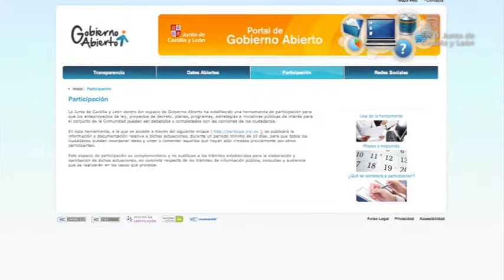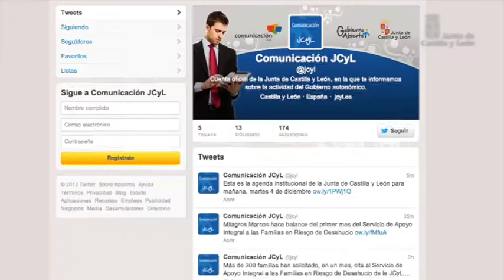Gobierno Abierto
La directora general de Análisis y Planificación, Marta López y el director general de la Oficina del Portavoz y Relaciones con los medios, Alejandro Salgado, presentan la nueva estrategia de la Junta de Castilla y León en las redes sociales y la página de gobierno abierto. Estas nuevas herramientas se ponen a servicio de la ciudadanía y cumple unos de los objetivos marcados por el gobierno regional.